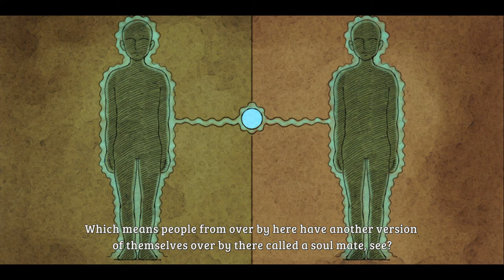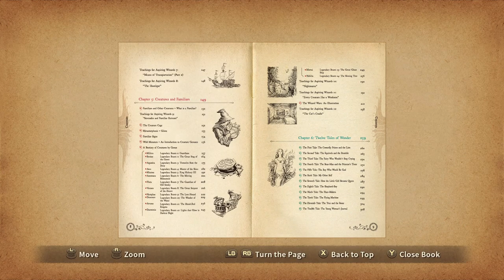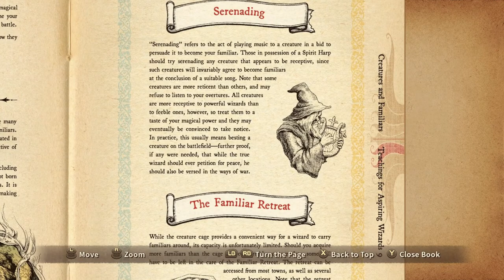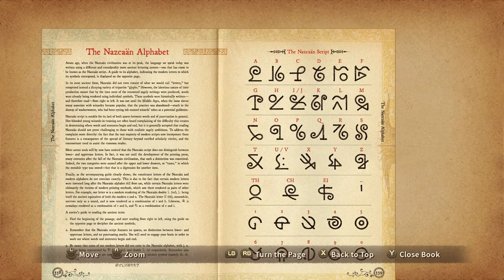Ni no Kuni WotWW Remaster - 03 Motorville #2 Fairy & the Spellbook - find a wand & into other world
Ni no Kuni Wrath of the White Witch™ Remastered - 03 Motorville #2 Fairy & the Spellbook - find a wand & into other world